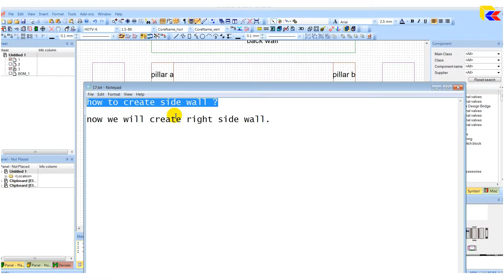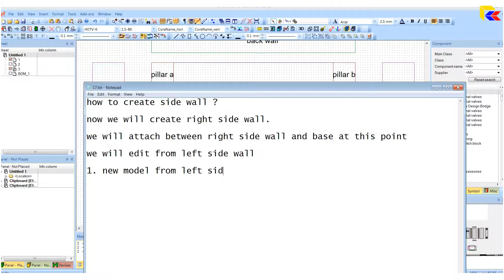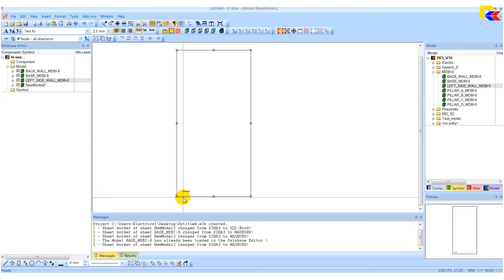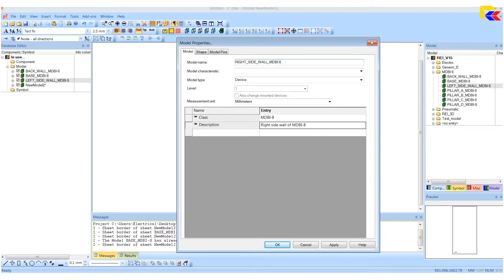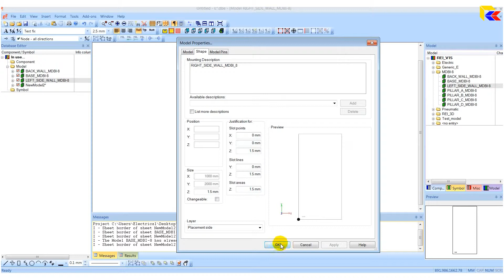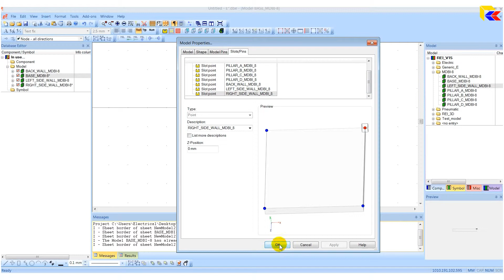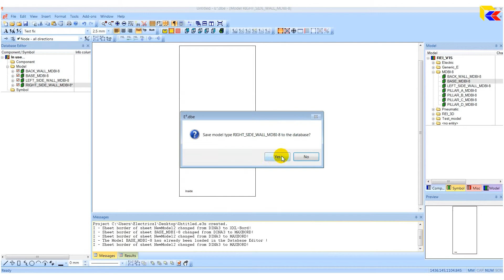E3.series - EP. 10 | E3.Panel - Right side wall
Zuken E3.series โดย REI Software (Zuken Authorized Reseller)
   FB : REI Software Co., Ltd.

 Copyright by REI Software Co., Ltd.